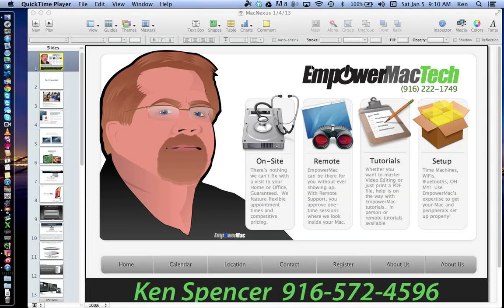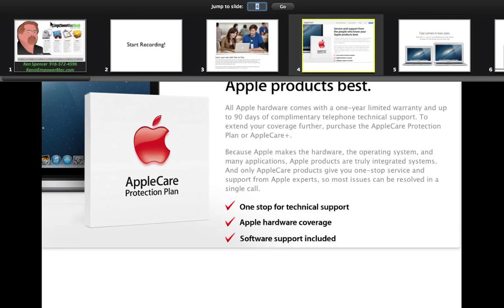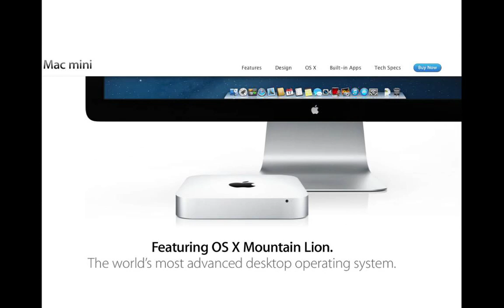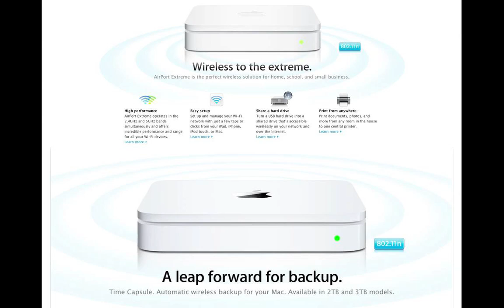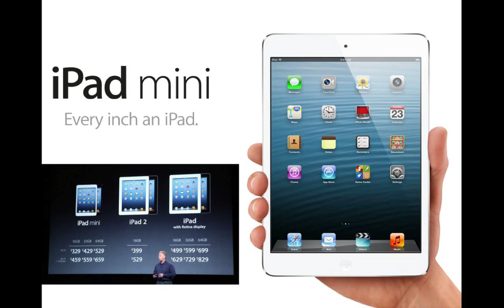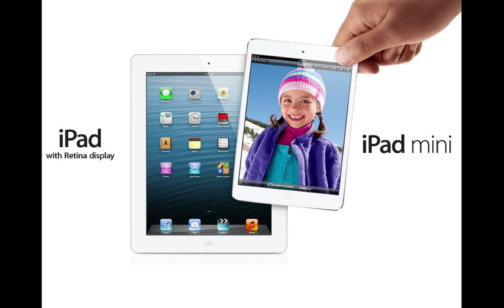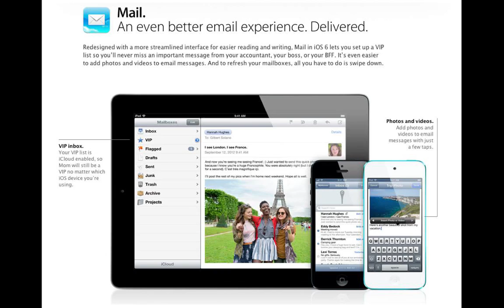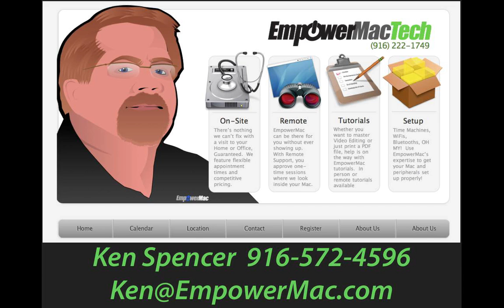1:5:13 Part 1 Apple iOS MacNexus Class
1:5:13 Part 1 Apple iOS MacNexus Class.m4v